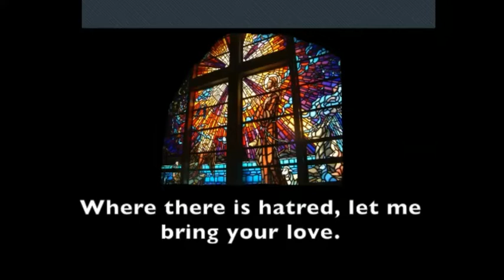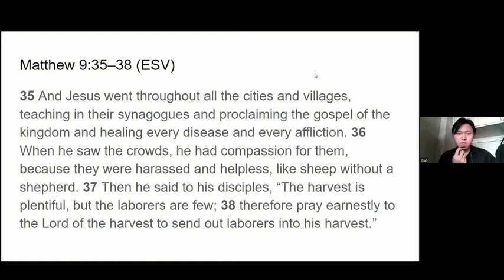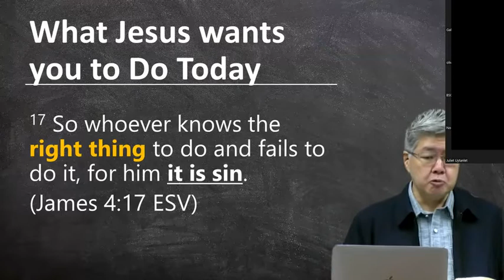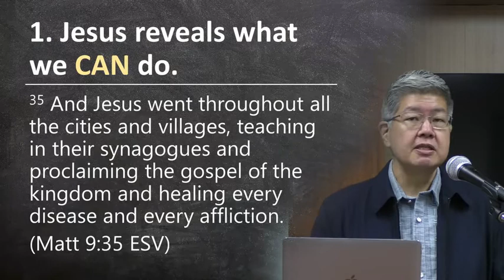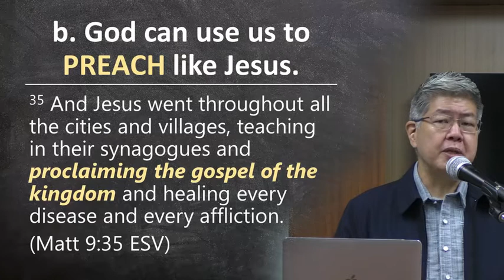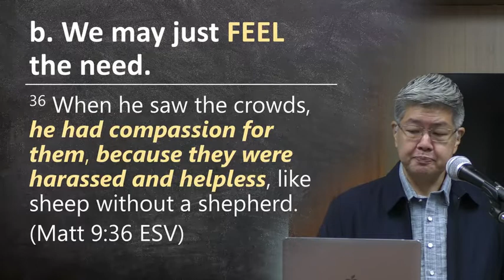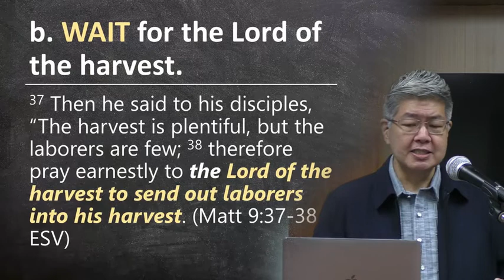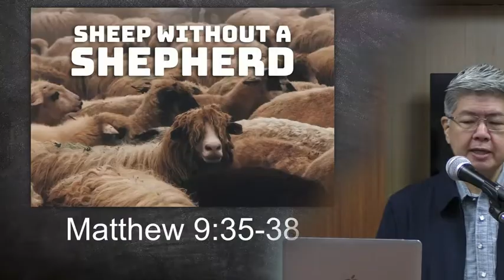BSOP Chapel: Sheep without a shepherd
Speaker: Rev. Dr. Neil Ty
Title: Sheep without a shepherd
Verse: Matthew 9:35-38